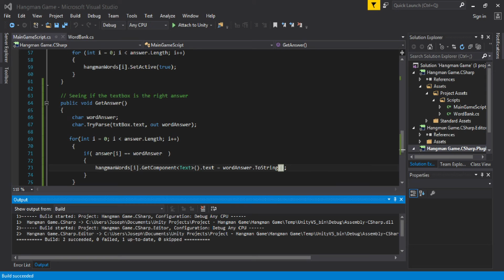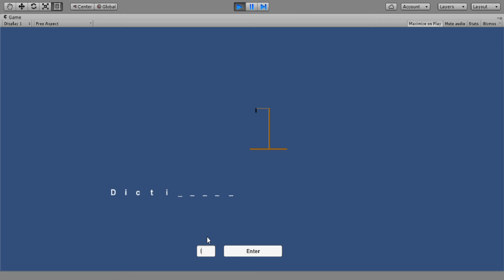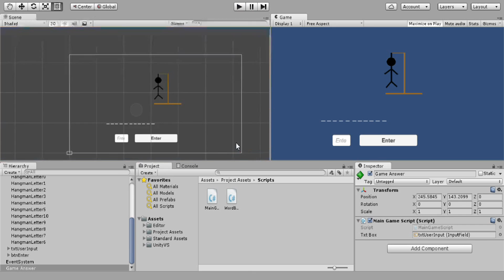Unity3D: Hangman Game Part 6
Continuation of my hangman game!